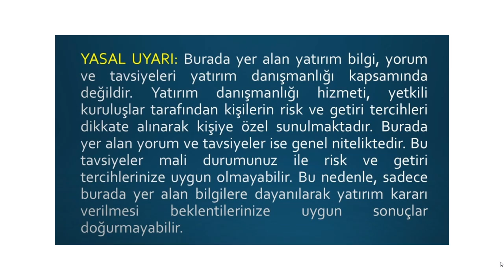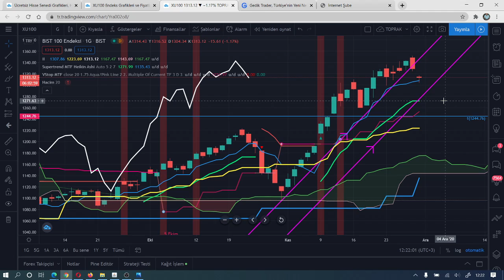BİST 100 NFİNANSAL TABLOLAR ANALİZİ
BU EĞİTİM VİDEOMDA  ÖRNEK MODEL;
BİST 100
KONU: AZ, BİRAZ TEKNİK ANALİZ